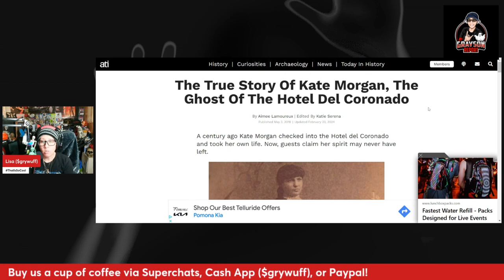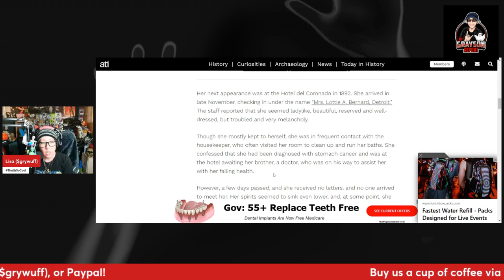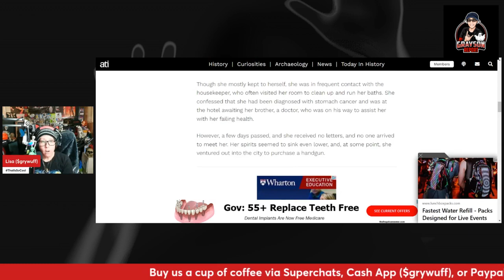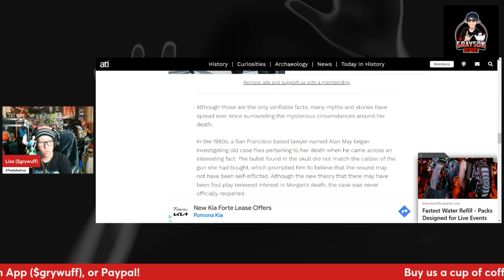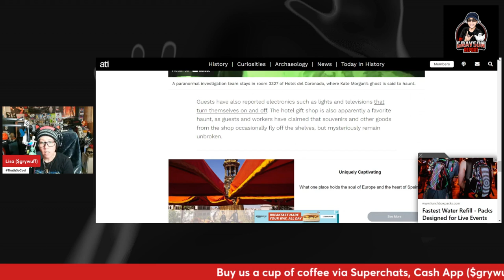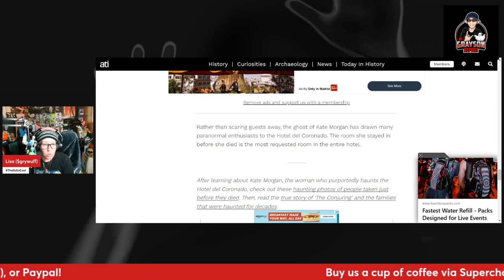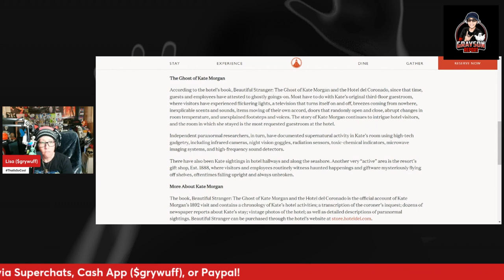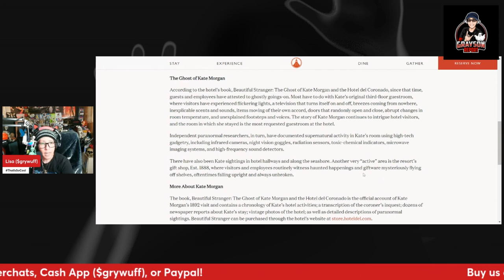Discover the Dark Secrets of Hotel Del Coronado’s Most Famous Ghost!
On Today's Ghost Report...

Prepare for a chilling journey into the heart of one of America’s most haunting mysteries at the Hotel Del Coronado. In this gripping documentary, we delve into the enigmatic story of Kate Morgan, who checked into the hotel in 1892 and never checked out. Discover the spine-tingling tales of ghostly apparitions and unexplained occurrences that have captivated historians, ghost hunters, and visitors for over a century.

Whether you're a skeptic or a believer, you won't want to miss these compelling insights and eerie experiences that challenge our understanding of the supernatural. Dive into the mystery of Kate Morgan and decide for yourself!

Do you have an unexplained, UFO, or spooky story you'd like to share?  It can even be a cool video or article.

Stay Spooky and Sweet Nightmares!